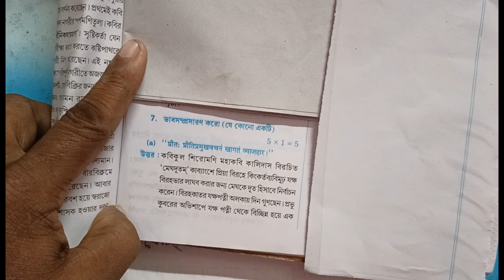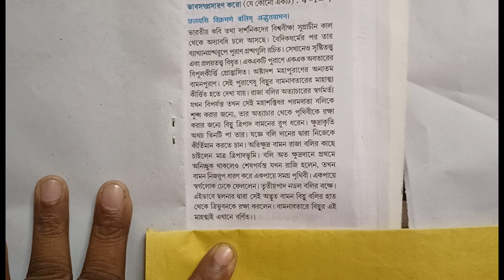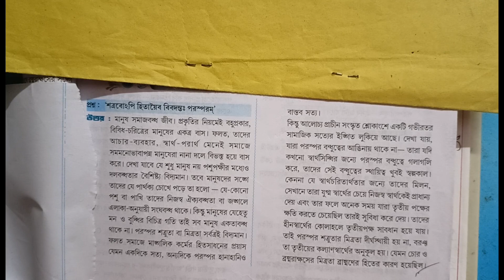Class-11 Sanskrit Suggestion -2023, Triyasha Study Center,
2023 Class-11 Sanskrit Suggestion,
Class-xi 2023 Sanskrit Suggestion,
Class-11 Sanskrit,